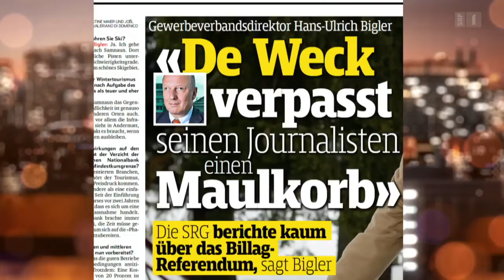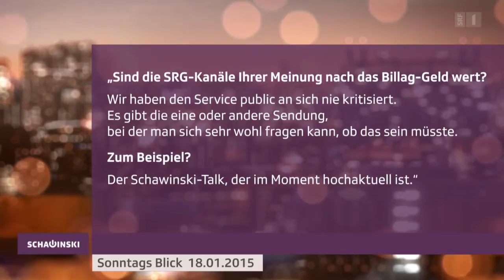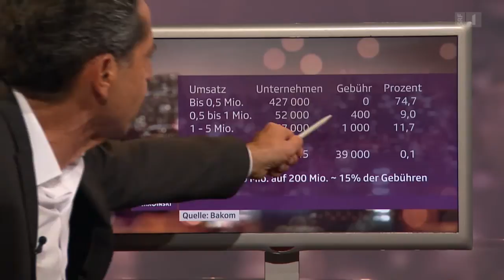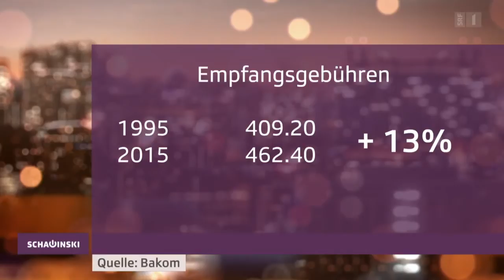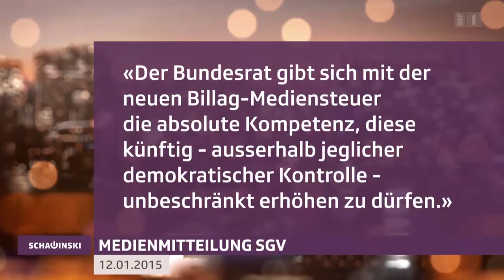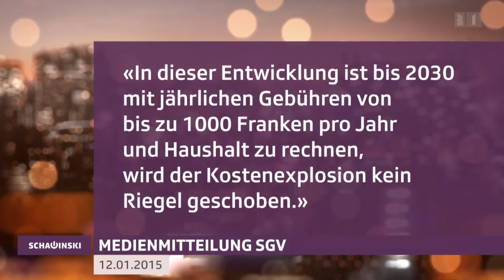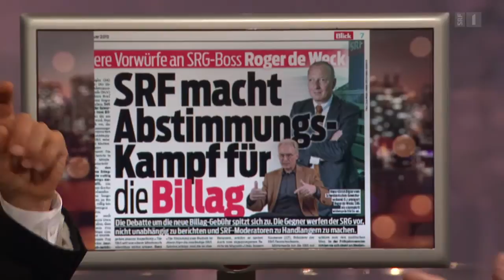Hans-Ulrich Bigler bei Roger Schawinski - Schawinski vom 16. März 2015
Hans-Ulrich Bigler, Direktor des Schweizerischen Gewerbeverbands, kämpft an vorderster Front gegen das neue Radio- und Fernsehgesetz. Bigler erklärt Roger Schawinski, was ihm an der SRG SSR generell und ihrer geplanten neuen Finanzierung insbesondere nicht passt.

Ab 2018 sollen alle KMU, die mehr als eine halbe Million Umsatz im Jahr machen, Billag-Gebühren bezahlen. Anderseits soll die Gebühr für Privathaushalte sinken. So sieht es das neue Radio- und Fernsehgesetz (RTVG) vor.
Das passt einem ganz und gar nicht: Hans-Ulrich Bigler. Der Direktor des Schweizerischen Gewerbeverbands (SGV) hat schon 2010 zum zivilen Ungehorsam aufgerufen. Er forderte damals die Mitglieder des Verbandes auf, Billag-Kontrolleure von den Firmenarealen zu weisen.
Später war er die treibende Kraft, als es darum ging, gegen das neue Radio- und Fernsehgesetz (RTVG) das Referendum zu ergreifen. Am 14. Juni kommt das Gesetz nun zur Abstimmung.
Der 56-Jährige studierte Ökonom lässt kaum eine Gelegenheit aus, gegen das neue RTVG zu schiessen. Er wirft der SRG Intransparenz vor, operiert mit umstrittenen Zahlen und greift SRG-Generaldirektor Roger de Weck direkt an.
In «Schawinski» spricht er über die Herausforderungen des kleinen und mittleren Gewerbes in Zeiten der Frankenstärke und sagt, weshalb Firmen keine Radio- und Fernsehgebühren bezahlen sollen.